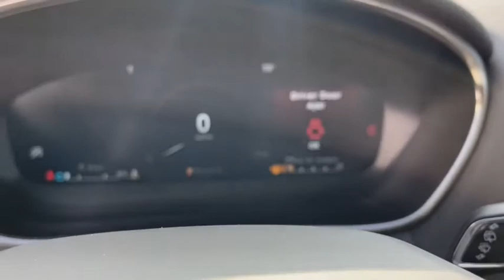2020 Lincoln Nautilus Lancaster, Delaware, Columbus, Powell, Dublin, OH N201189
Ceramic Pearl New 2020 Lincoln Nautilus available in Lancaster, Ohio at Bob Boyd Lincoln of Columbus. Servicing the Delaware, Columbus, Powell, Dublin, OH area.

2445 Billingsley Rd.

CARGO UTILITY PACKAGE  -inc: Molded Plastic Storage Bins  spare tire vanity cover located under the cargo floor  110V/150W AC Power Outlet  Interior Cargo Cover  Rear Cargo Management System  liftgate scuff plate and cargo net  Cargo Compartment w/Reversible Mat,TRANSMISSION: 8-SPEED AUTOMATIC W/SELECTSHIFT  (STD),ENGINE: 2.0L TURBOCHARGED I-4  -inc: auto start-stop technology (STD),SATIN ROOF RACK SIDE RAILS W/O CROSSBARS,WHEELS: 20 PREM PAINTED STD BRIGHT MACHINED ALUM  -inc: Tires: P245/50R20 AS BSW V-Rated,EQUIPMENT GROUP 200A,CERAMIC PEARL,Turbocharged,All Wheel Drive,Active Suspension,Power Steering,ABS,4-Wheel Disc Brakes,Brake Assist,Temporary Spare Tire,Aluminum Wheels,Tires - Front Performance,Tires - Rear Performance,Temporary Spare Tire,Sun/Moonroof,Generic Sun/Moonroof,Panoramic Roof,Heated Mirrors,Power Mirror(s),Integrated Turn Signal Mirrors,Power Folding Mirrors,Rear Defrost,Privacy Glass,Intermittent Wipers,Variable Speed Intermittent Wipers,Rain Sensing Wipers,Rear Spoiler,Remote Trunk Release,Power Liftgate,Power Door Locks,Daytime Running Lights,Automatic Headlights,Fog Lamps,AM/FM Stereo,CD Player,Premium Sound System,Satellite Radio,MP3 Player,HD Radio,Requires Subscription,Steering Wheel Audio Controls,MP3 Player,Telematics,Auxiliary Audio Input,WiFi Hotspot,Smart Device Integration,Requires Subscription,Bluetooth Connection,Pass-Through Rear Seat,Heated Rear Seat(s),Rear Bench Seat,Adjustable Steering Wheel,Trip Computer,Power Windows,Leather Steering Wheel,Heated Steering Wheel,Keyless Entry,Power Door Locks,Keyless Start,Keyless Entry,Power Door Locks,Hands-Free Liftgate,Universal Garage Door Opener,Cruise Control,Climate Control,Multi-Zone A/C,A/C,Woodgrain Interior Trim,Power Driver Seat,Power Passenger Seat,Leather Seats,Bucket Seats,Heated Front Seat(s),Driver Adjustable Lumbar,Passenger Adjustable Lumbar,Seat Memory,Cooled Front Seat(s),Auto-Dimming Rearview Mirror,Driver Vanity Mirror,Passenger Vanity Mirror,Driver Illuminated Vanity Mirror,Passenger Illuminated Visor Mirror,Floor Mats,Remote Engine Start,Keyless Start,Remote Engine Start,Mirror Memory,Navigation System,Power Windows,Power Door Locks,Trip Computer,Mirror Memory,Security System,Engine Immobilizer,Traction Control,Stability Control,Traction Control,Front Side Air Bag,Blind Spot Monitor,Lane Departure Warning,Lane Keeping Assist,Lane Departure Warning,Cross-Traffic Alert,Tire Pressure Monitor,Driver Air Bag,Passenger Air Bag,Front Head Air Bag,Rear Head Air Bag,Passenger Air Bag Sensor,Knee Air Bag,Driver Restriction Features,Child Safety Locks,Back-Up Camera